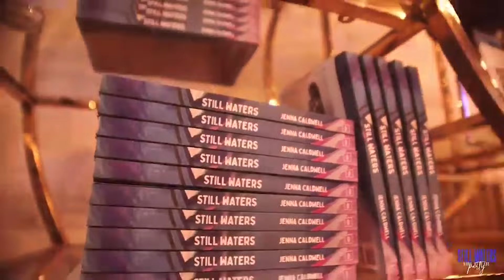Never Write Alone with the Manuscripts Author Community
How do you start writing a book?

You find a community of authors, editors, coaching, and more to help you.  And that's what we've built at Manuscripts, the world's premier community-driven writing, publishing, and book launch program.